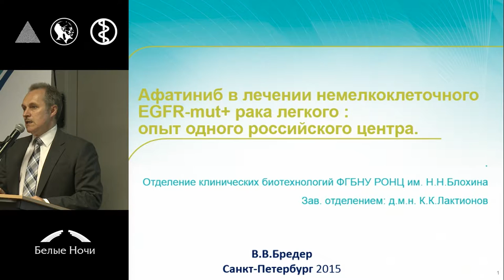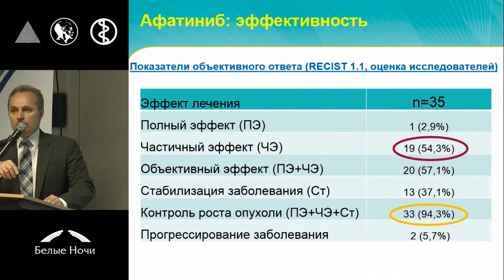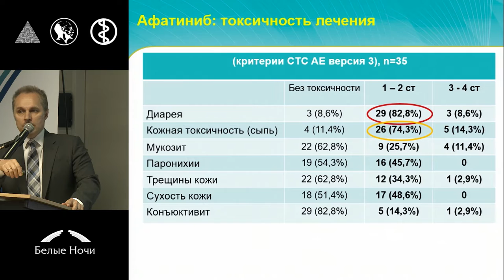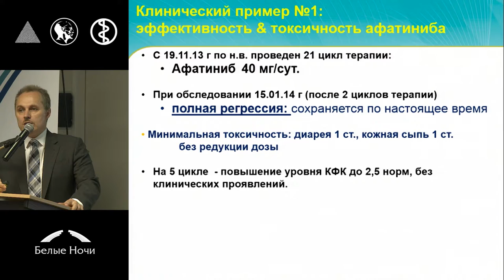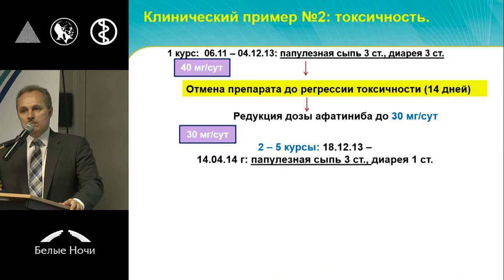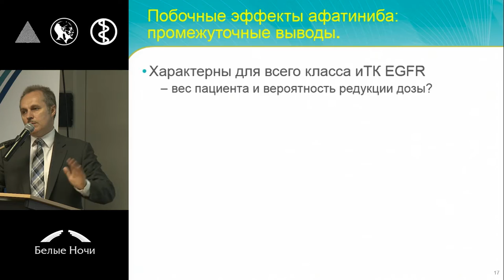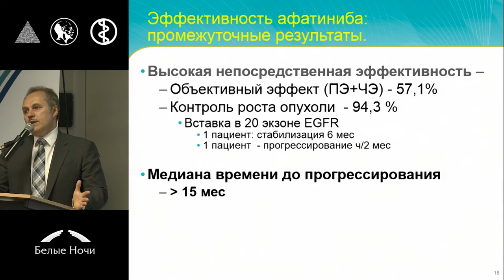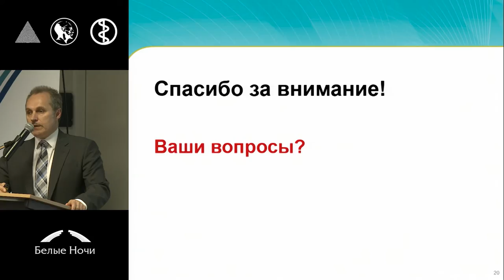Афитиниб в лечении немелкоклеточного EGFR-mut+ рака легкого: опыт одного российского центра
К.К. Лактионов (Москва)
Секция персонализированный подход к лечению НМРЛ. Петербургский онкологический форум «Белые ночи» 2015